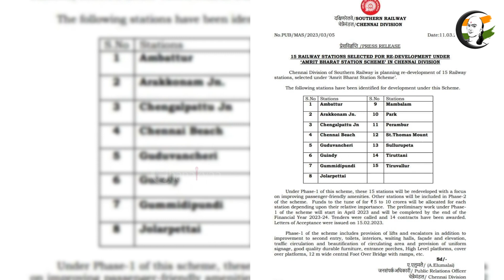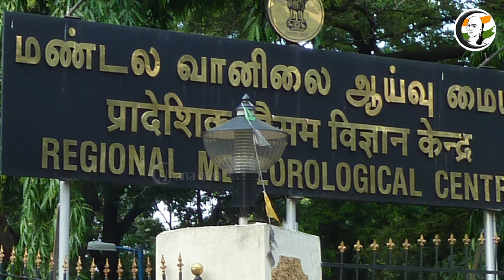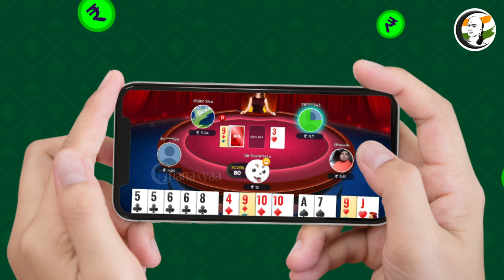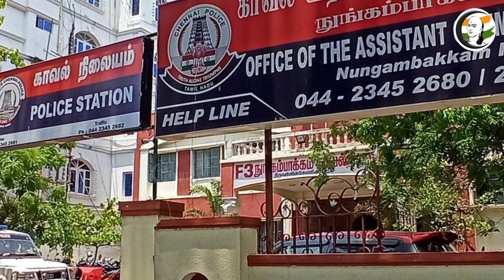குறுஞ்செய்தி | 12/03/2023 | Evening Headlines | Trichy | DMK | Annamalai | Railway | Rummy | Rn Ravi